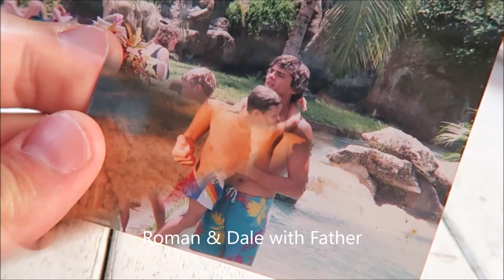tbt Roman Atwood Old Pictures When he was a Kid!!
Roman Atwood Old Pictures When he was a Kid!!
Thumps up also comment if you enjoy it !

Full Video You can Whatch on :RomanAtwoodVlogs
Don't Forget Smile More!

This is Roman Atwood life as a Father!